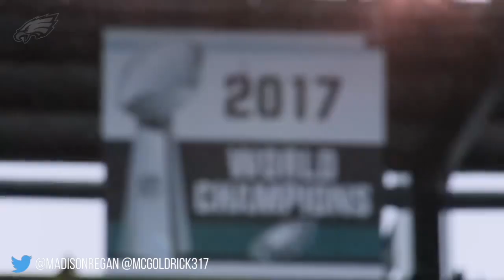THE DISRESPECT WILL NOT BE TOLERATED! PHILADELPHIA EAGLES HYPE VIDEO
Shane McGoldrick and Madison Regan make another banger!

You can find more of my content here!